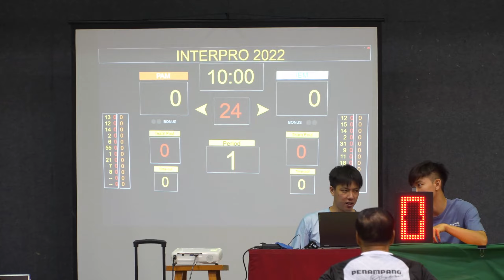IEM Sabah vs PAM Sabah (IPBG 2022) Basketball